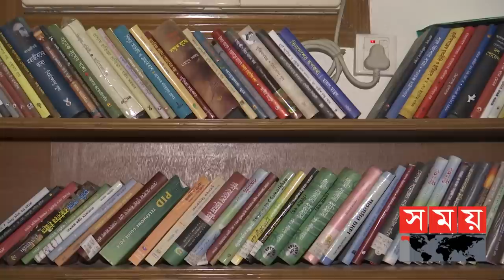দেশপ্রেমিককে অপবাদ দেয়া হলো ব্যাংক ডাকাত! | Kazi Firoz Rashid | Sheikh Kamal | Mujibur Rahman's Son